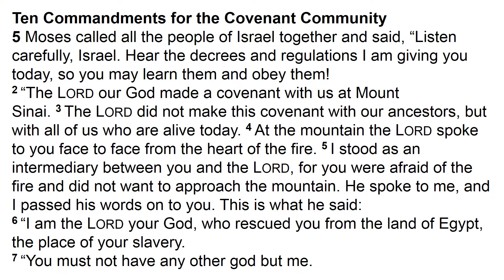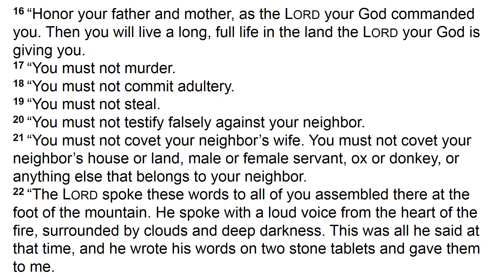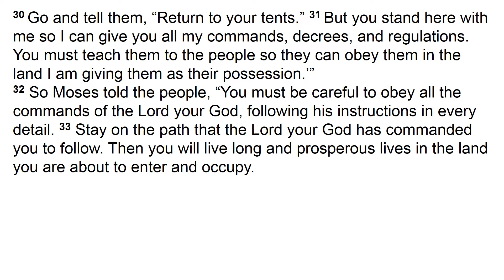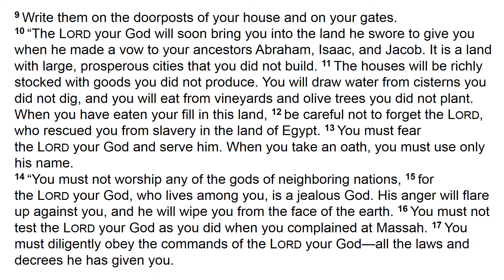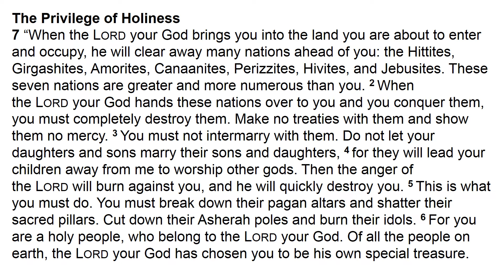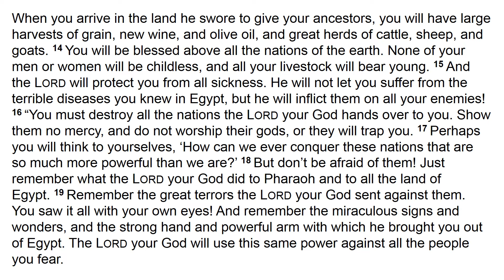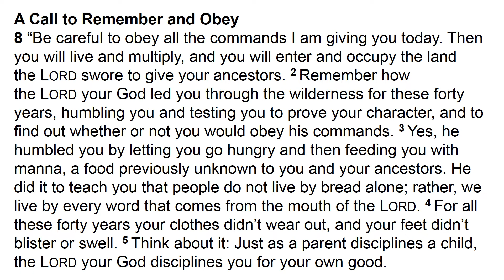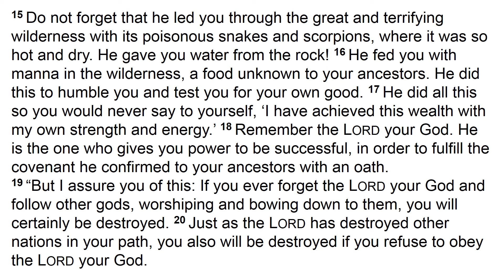Deuteronomy 5 to 8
Thru The Bible In A Year: March 3

Day 62: Deuteronomy 5, 6, 7 & 8 (NLT)

Deuteronomy means “second law,” Moses in chapter 17 simply commands the king to make a “copy of the law.”1 But Deuteronomy does something more than give a simple copy of the Law. The book offers a restatement of the Law for a new generation, rather than a mere copy of what had gone before. Deuteronomy records this “second law”—namely Moses’s series of sermons in which he restated God’s commands originally given to the Israelites some forty years earlier in Exodus and Leviticus.
Deuteronomy was written around 1406 BC, at the end of the forty years of wandering endured by the nation of Israel. At the time, the people were camped on the east side of the Jordan River, on the plains of Moab, across from the city of Jericho. They were on the verge of entering the land that had been promised centuries earlier to their forefathers. The children who had left Egypt were now adults, ready to conquer and settle the Promised Land. Before that could happen, the Lord reiterated through Moses His covenant with them.
Moses addressed his words to “all Israel” at least twelve times. This phrase emphasized the nation’s unity, initiated by their covenant with God at Mount Sinai and forged in the wilderness. In the midst of widespread polytheism, Israel was distinctive in that they worshiped one God, Yahweh. Their God was totally unique; there was none other like Him among all the “gods” of the nations surrounding them. Deuteronomy 6:4 codifies this belief in the Shema, the basic confession of faith in Judaism even today. “Hear, O Israel! The LORD [Yahweh] is our God, the LORD [Yahweh] is one!”
Deuteronomy also restates the Ten Commandments and many other laws given in Exodus and Leviticus. The book delivered to Israel God’s instructions on how to live a blessed life in the Promised Land. Chapters 27 and 28 specify the blessings of obedience and the curses of disobedience.
Unlike the unconditional covenant God made with Abraham, the covenant between Yahweh and Israel was bilateral—a two-way street. God would keep His promise to bless the nation if the people remained faithful. The adult Israelites were too young to have participated in the first covenant ceremony at Mount Sinai. Therefore, Moses reviewed the Law at the doorstep to the Promised Land, urging this new generation to re-covenant with Yahweh, to recommit themselves to His ways.